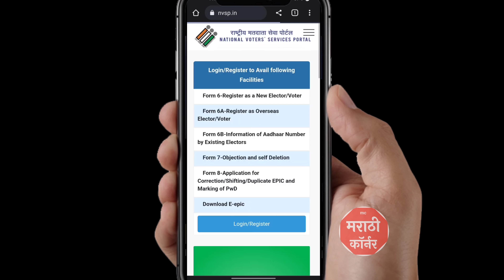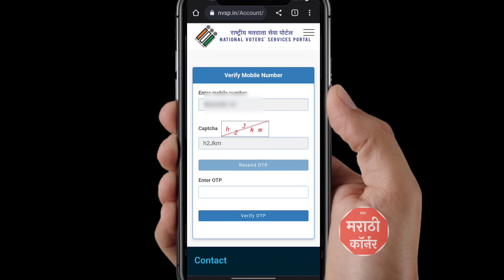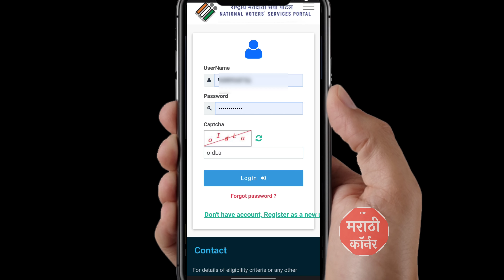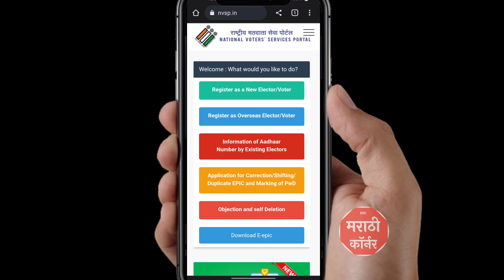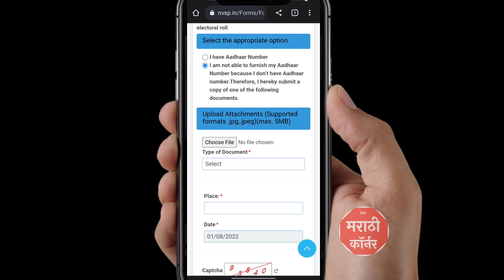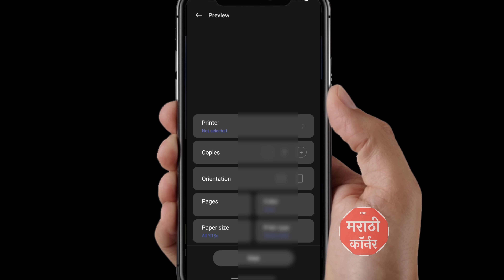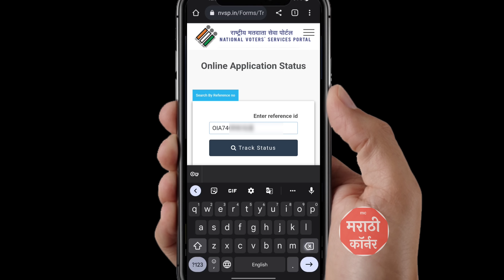मतदान कार्ड ला आधार कार्ड लिंक करा | How to Link Voter ID Card to Aadhar Card Online 2024 in Marathi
Video Topics
00:00 - introduction of voter id card link with aadhar card
00:42 - go to voter id website nvsp
01:17 - Nvsp voter registration
02:40 - login nvsp website
03:03 - how to link voter id card with aadhar
05:07 - preview and submit print
06:00 - check application status

I am a BCS Graduate from Pune University. I am Provided knowledge about Government Scheme, Online Form filling, and Education Related Videos, You Can Subscribe to my Youtube Channel if you want to See this type of trusted videos.